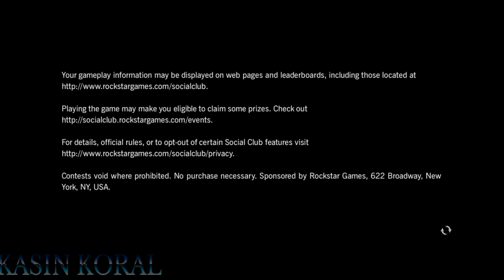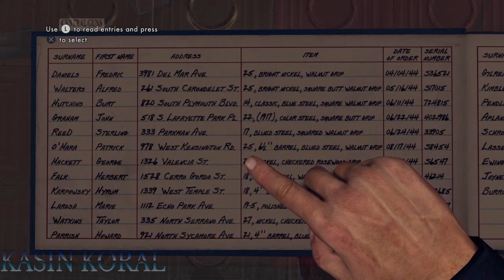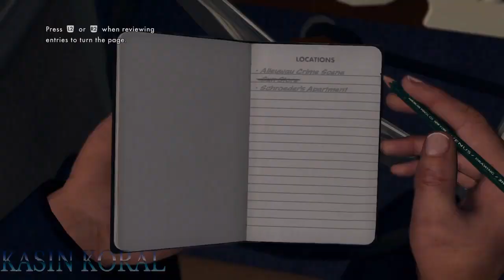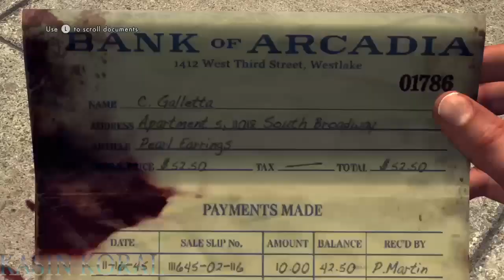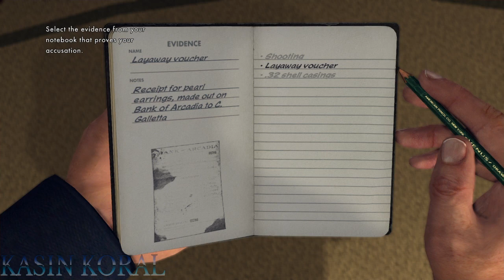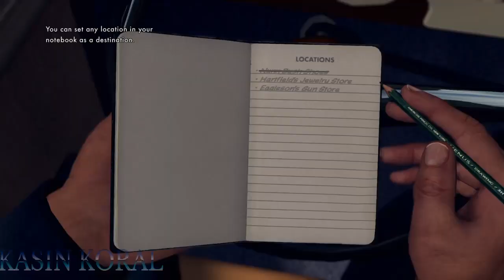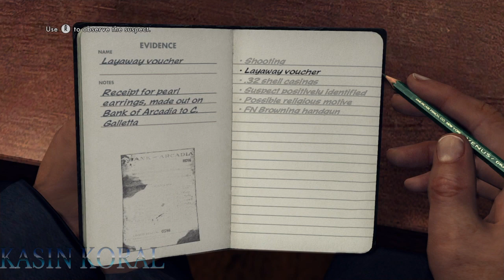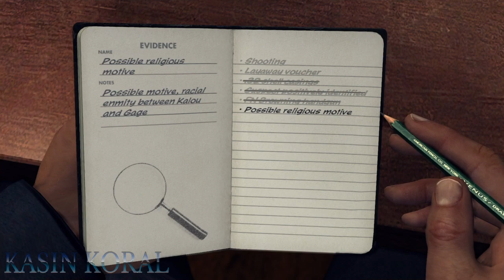Copper Lads - L.A. Noire Remastered